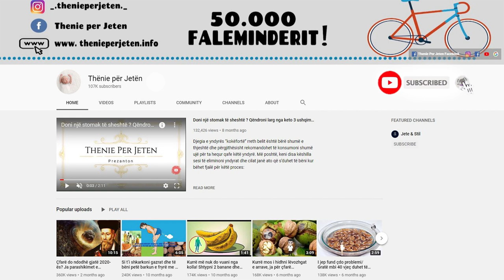Do te mrekulloheni me ate qe do t'iu ndodhe, nese konsumoni cdo dit nje luge me vaj farash chia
Farat Chia përmbajnë natyrisht perberes, të cilat ndihmojnë në mbrojtjen e yndyrës në fara nga mosndritja. Farat Chia dhe vaji chia janë burimet më të pasura të omega-3 që gjenden në natyrë.  Është interesante që vaji i pastër chia, i cili ka një shije të këndshme, tani përdoret më shpesh në ushqime dhe pije, dhe në shtojcat e ndryshme ushqimore.

Chia seeds naturally contain ingredients, which help protect the fat in the seeds from glare. Chia seeds and chia oil are the richest sources of omega-3 found in nature. It is interesting that pure chia oil, which has a pleasant taste, is now more often used in foods and beverages, and in various food supplements.